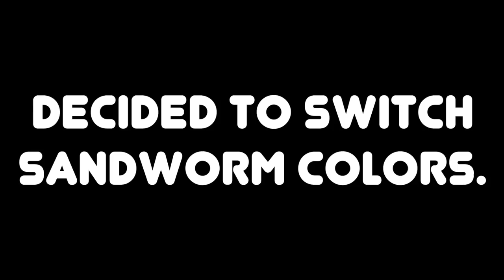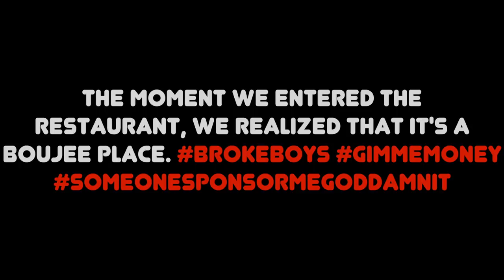Surf Fishing at a NEW BEACH!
Tried my luck at a new beach and although the bite was tough, I still managed to beat the skunk and the gorgeous scenery made the whole trip worth it!

FISHING GEAR + TACKLE
Surf Rod:

Spinning Reel:

Berkley GULP! Sandworm:

CAMERA + GEAR + ACCESSORIES:
GoPro Hero5 Black ( Bundle ):

GoPro Hero5 Vlogging Case:

GoPro Hero5 Mic Adapter:

External Mic:

External Mic Windmuff:

MUSIC
Tobu & Wholm - Motion

Fishbrain: ilee1097